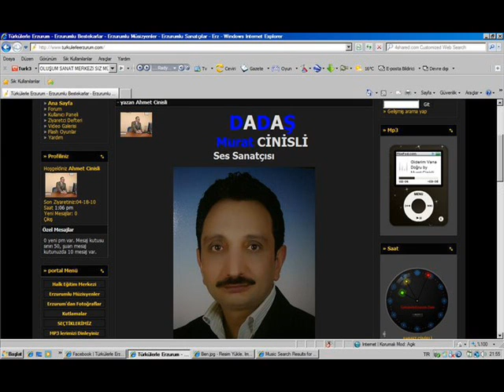Karadır Kaşların Ferman Yazdırır Murat CİNİSLİ